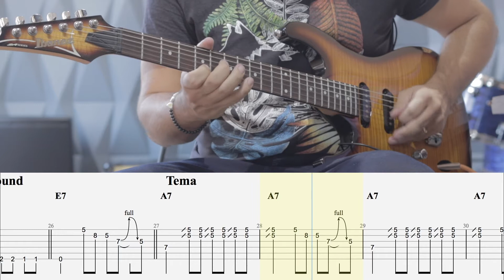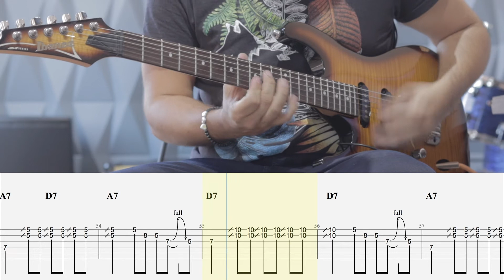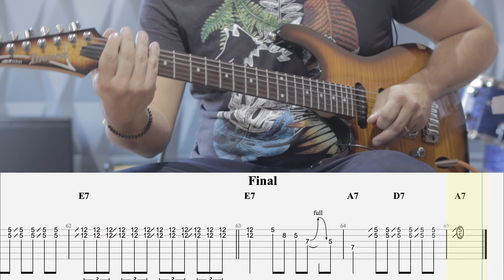Tema Instrumental - Blues Rock Tune - TAB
Blues Rock Tune é um tema usado por vários métodos de guitarra. Conheci esse tema no livro de Blues do autorJohn Ganapes.
Nesse video apresento o tema e depois deixo um espaço para improvisação.
Se você for iniciante, pode improvisar na penta de Am.
Caso você já domine a improvisação na penta menor, experimente a penta de F#m, ela é equivalente a penta maior (aqui você vai ter um som mais country)
Agora se você já destravou todos os desenhos da penta menor e maior, ai sim... pode começar a pensar em outras possibilidades como Penta m6, penta blues, modo mixolídio e outras escalas que preferir.

Vai pra cima!

Bons estudos.